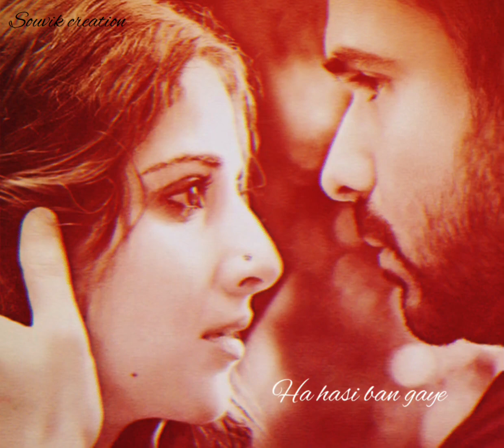Pehchan te hi nahi ab log tanha mujhe | hasi | amit mishra | souvik creation ❤